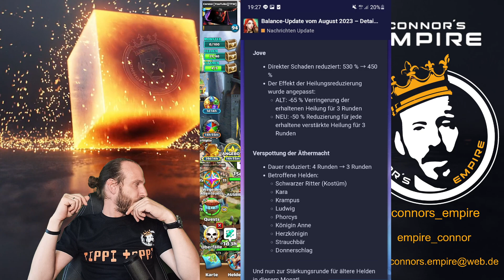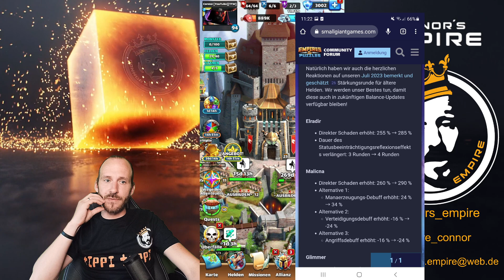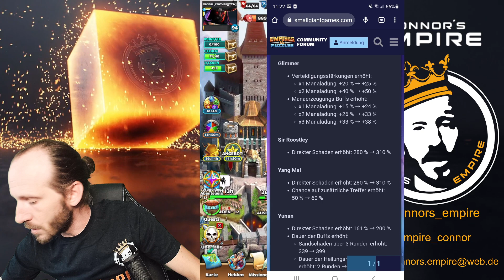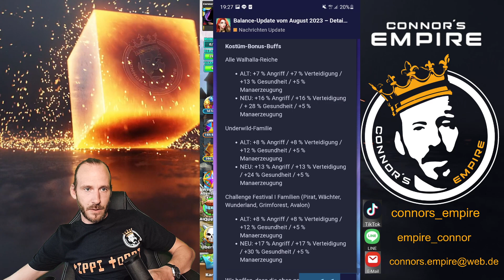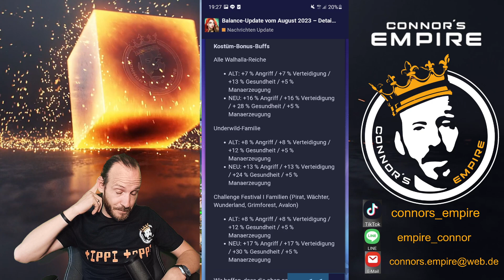Empires & Puzzles - Balance Update August 2023 - Aus dem nichts!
SG haut ein Balance-Update raus, ohne Anküdnigung. Wir schauen was drin ist und wie es sich verhält.